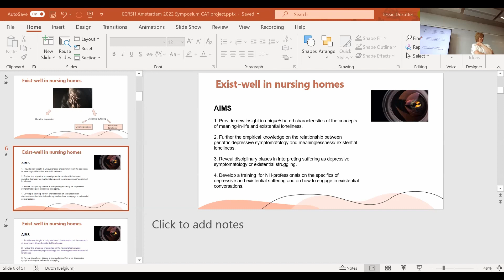Disentangling existential loneliness and meaning in life: A interview study - Helena Larsson